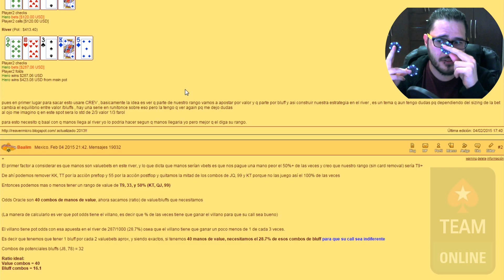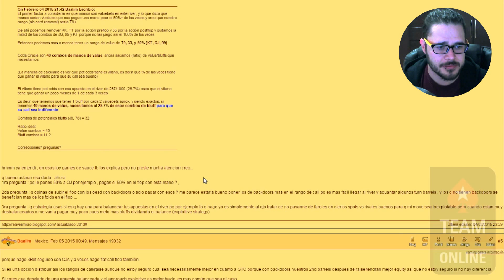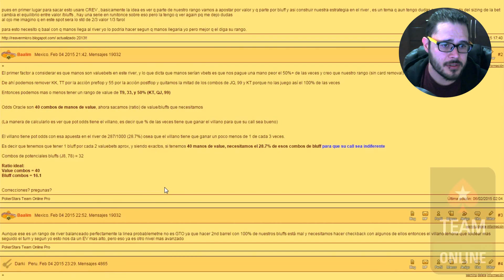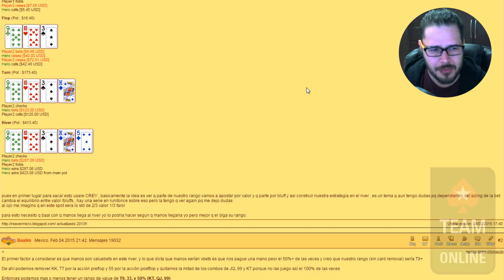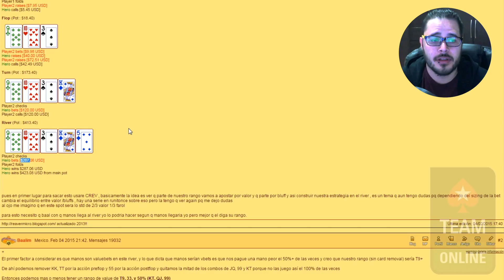Estrategia Avanzada Ep 01 - Balanceando el river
Esta es una nueva serie de videos un poco mas avanzados, enfocados más a analisis ya con matemáticas de respaldo, espero les agraden.